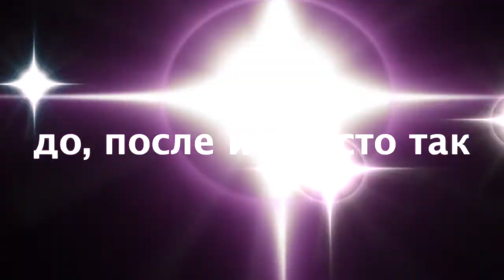Благословения до, после и просто так 070